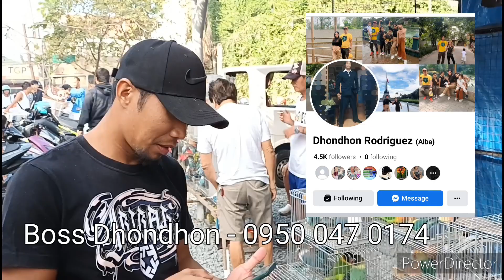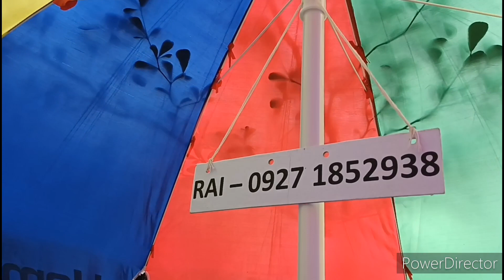Team East side Malabon Pet Market